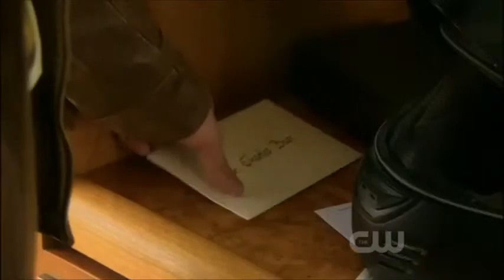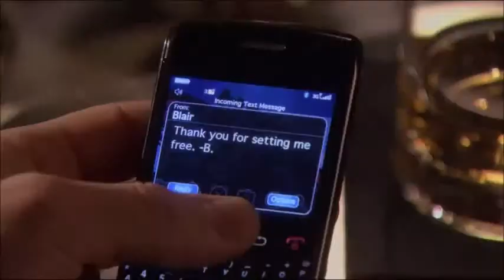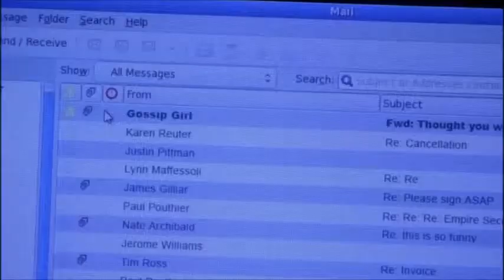Chuck Bass - Keep The Streets Empty For Me